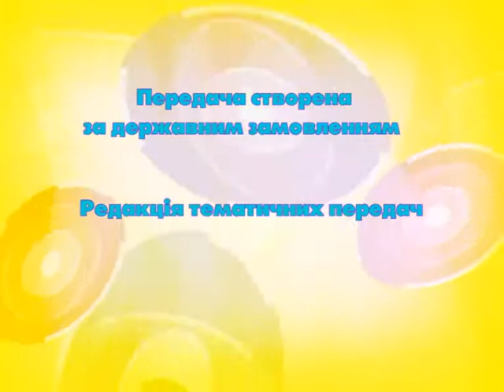Дитячий світ Колядки світу 20141224 частина 2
Луцька музична школа № 2, відділ хорового та сольного співу
Луцьк 24 грудня 2014 року
Керівник Анна Матрахова